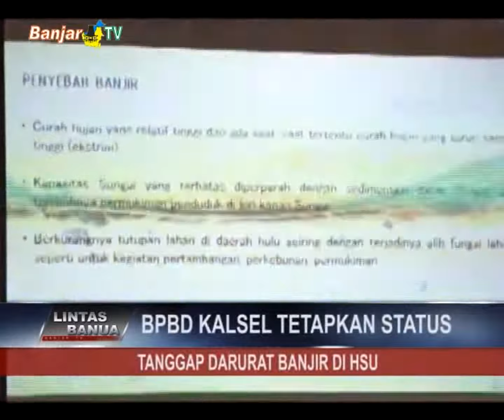LINTAS BANUA SEPEKAN EDISI 16 FEBRUARI 2020 PART 1